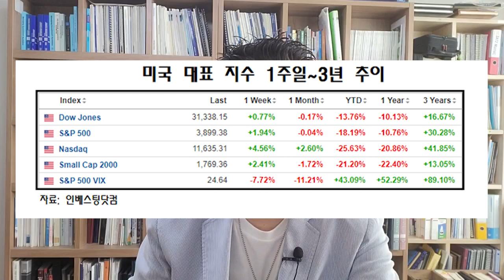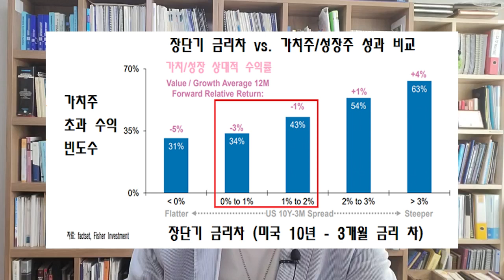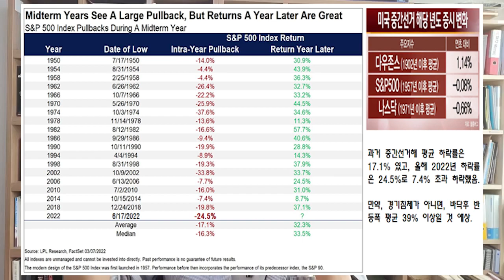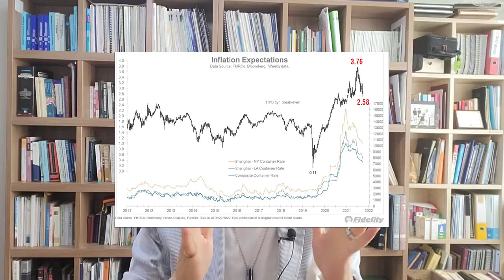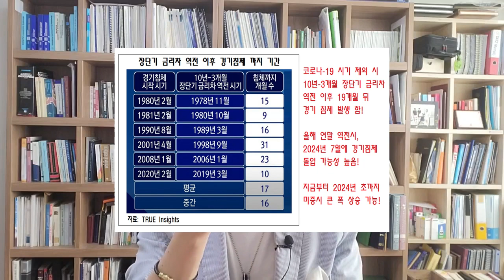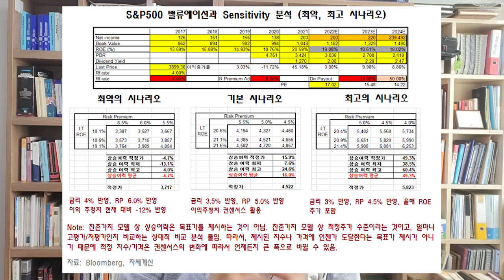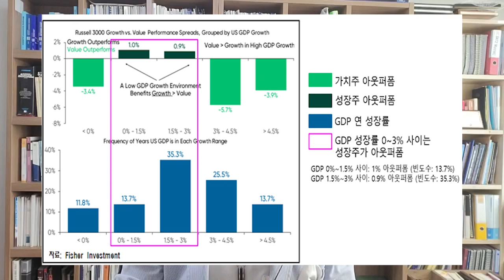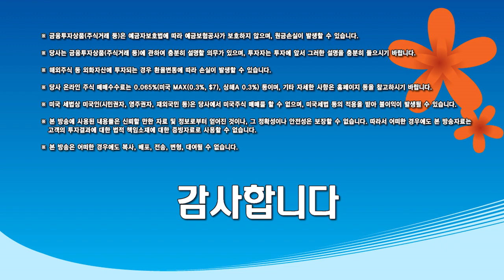美 증시 지난주 반등, 계속 이어질까? /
0:00 인트로
4:15 금리인상과 증시 전망
11:23 경기침체 이슈 점검
16:27 경기침체 시그널 점검
18:44 경기침체 하방 압력 점검

◇ 상품 소개
1) 유동원 글로벌자산배분랩
2) 유동원 글로벌 홈런랩
3) 유동원 글로벌 안타랩